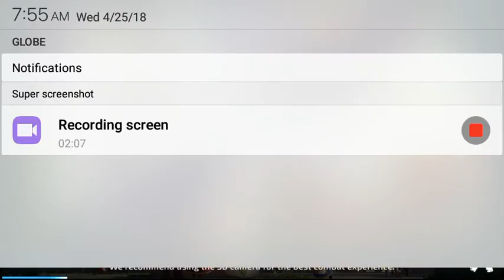R.I.P Timothy (Dragon Nest M)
I'm using Vivo screen Recorder

Phone:Vivo y53
Ram:2gb